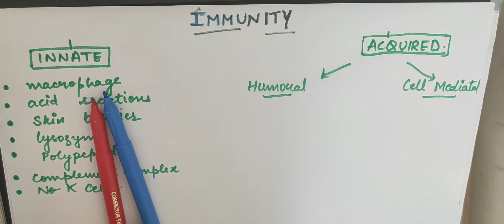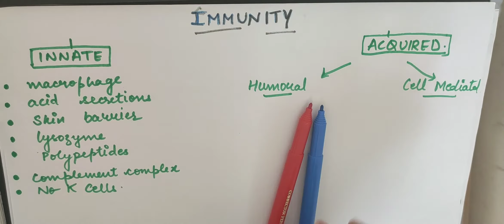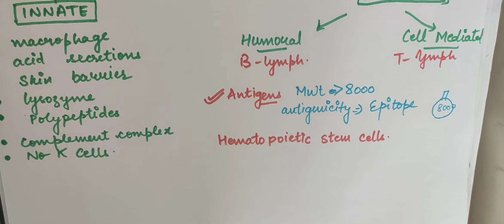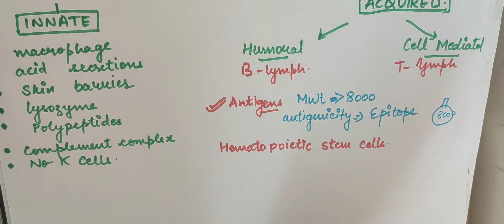Immunity part -1